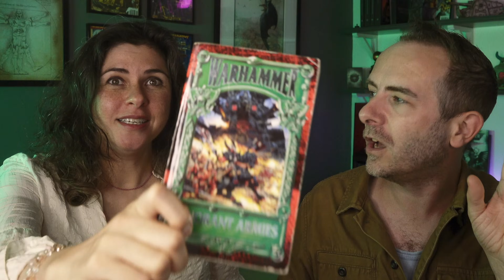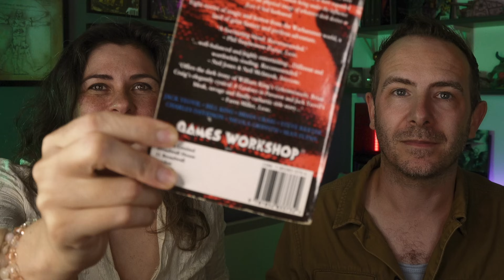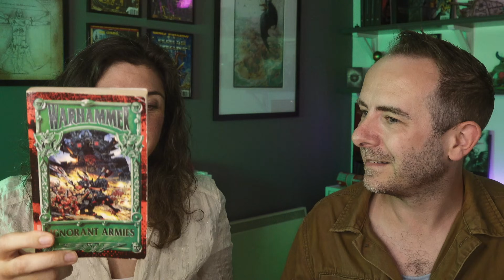IGNORANT ARMIES from 1989! Warhammer Book Club with Mira!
Well, it's official - this is now the WARHAMMER book club because we're doing a non-40k one! Ignorant Armies is one of the first collections of Warhammer Fantasy Battles short stories, from all the way back in 1989. Let's see if it still holds up!

Get this as a podcast wherever you get your podcasts